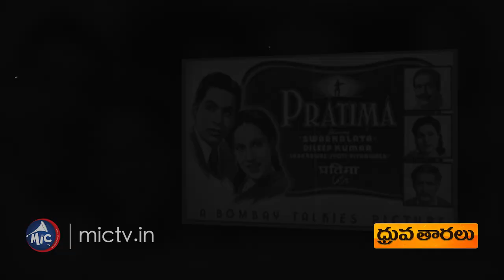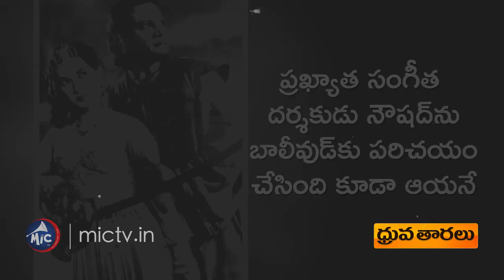Paidi Jairaj | ధ్రువ తారలు | Dadasaheb Phalke Award | MicTv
Paidi Jairaj was an Indian actor, director and producer known for his works primarily in Hindi, Marathi and Gujarati language films, and Telugu theatre. He holds the record of having the longest career in Indian films. During the talkie period, from 1931 onwards, he started with Shikari in Urdu and English languages.